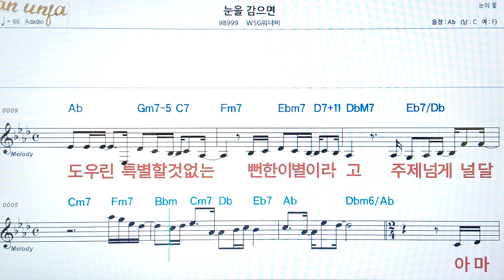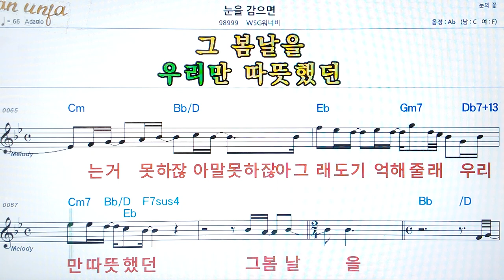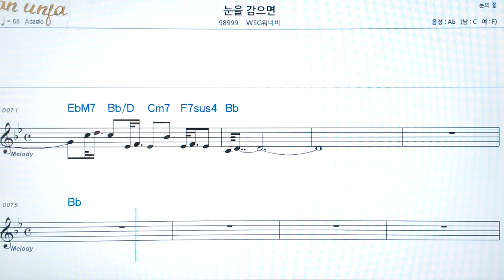눈을 감으면/WSG워너비👍악보, 코드,가사,Karaoke*가라오케 반주